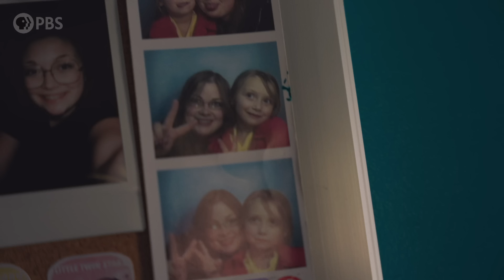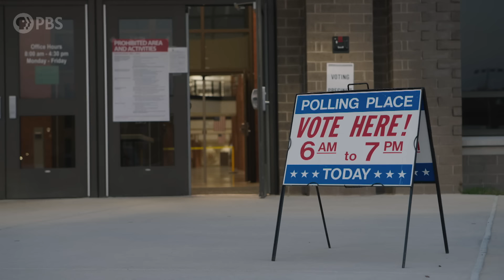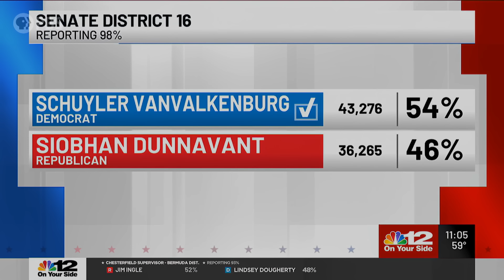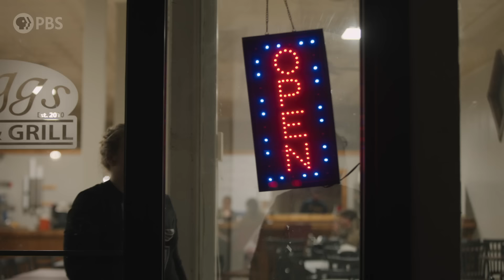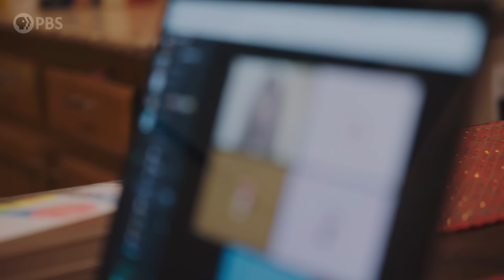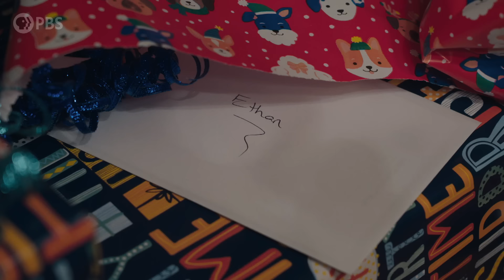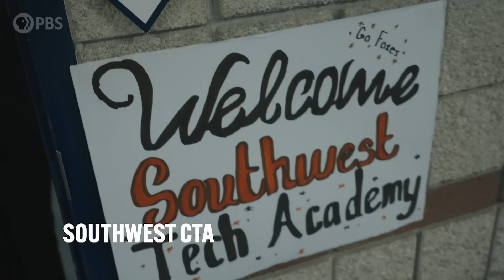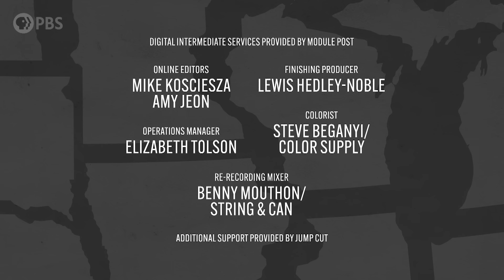Competition Begins for America's Best Civics Students | Citizen Nation | Full Episode 2 of 4 | PBS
The pressure builds as students tackle the first round of competition. They must answer judges’ questions in the style of Congressional hearings, showing a thorough understanding of democracy and the ways it connects to their lives today.

In the Fray | Citizen Nation | Episode 2

Citizen Nation
This four-part documentary series is an inspiring coming-of-age story that follows teenagers from across America as they face off in the nation's premier civics competition called "We the People: The Citizen and the Constitution". Culminating in a championship showdown in the nation’s capital, high school students with diverse personal and political backgrounds grapple with critical questions about democracy.